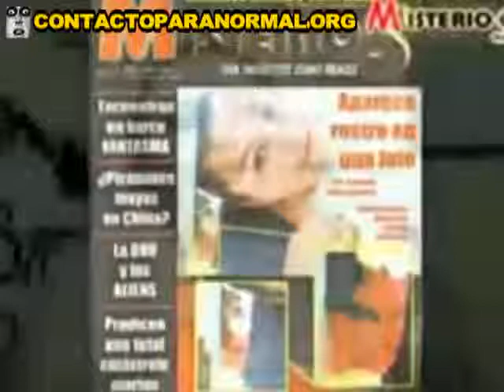Face Devil In A Bathroom Mexico